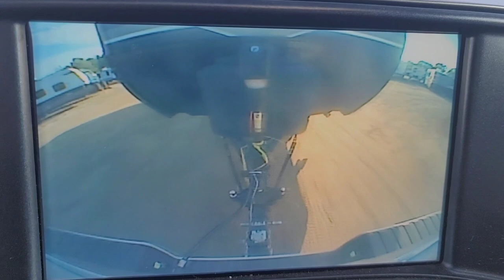Back to RV Transport! 10-13-2023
First trip back on Rv Transport after my engine swap

If you would like to see exclusive, add free content along with early access to my youtube videos and help me make more content.

Position 1 NOX Sensor on Amazon

AUTEL MK808 BT Scantool

Stabilicer ice cleats

Autogen 4500AMP Portable Jumpstarter

Break Away Cable

Bug screen/ weather front Combo for 2018 Silverado 2500hd

Tire chains that fit my 265/60R20
2228QC

milwaukee tire inflator

Waterproof Bag

Road Pro 12 volt oven (cooker)

Easy lift Sway Control

Olight Perun 2
My favorite headlamp/ Flashlight i have ever had

Rain X Windshield repair kit

Weight Distribution Pins

Bungee cords i use for license plate

Noco GB 150 Jump Start box (4250 AMP)

GM INJECTOR CONNECTOR ON AMAZON

Fumoto oil drain valve got 2018 L5P

Ac Delco Oil Filter PF2232

Ac Delco Fuel Filter TP1015

Allison Spin on Transmission Filter #29539579

Weathertech Sun Shades

Weathertech Front & Rear Floor Mats

boot traction cleats

Gen-Y 21000lb mega duty hitch with 2 1/2 shank.2 inch, 2 5/16 and pintle hitch

GEN-Y 2.5 inch Weight Distribution Shank

Gen-Y 2 inch Weight Distribution Shank

CURT Weight Distribution Hitch

Gooseneck to Kingpin Adapter

Rove R2-4K Dashcam

Rove Dashcam Hardwire Kit

Powerbuilt tire step

HP 3753 wireless compact all in one printer

Back Seat Pittman Air Mattress

cobra road trip handheld cb radio

Coaxial Adapter

Wilson magnet mount antenna

RDS 69 gallon fuel tank

b&w sliding fifth wheel hitch

bakflip mx4

B&W Offset Gooseneck Ball

AVS In Channel Vent Visor

amazon tire position relearn tool

Amazon Bed Tie Downs

Mighty cord 7 way plug and harness

Air Lift Wireless One Complete Kit With 5k Ultimate Air Bags.

Suction Cup Mounting Plate

maxx mount phone holder

And the harness doctor to keep from cutting wires when doing wiring modifications @